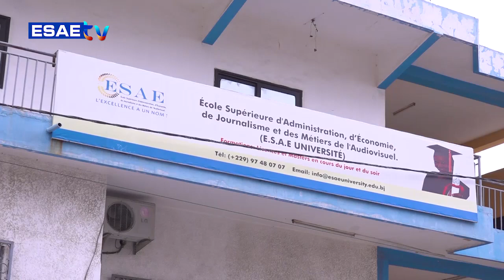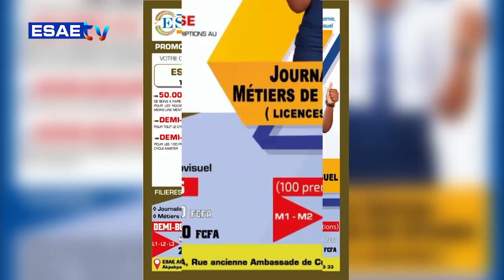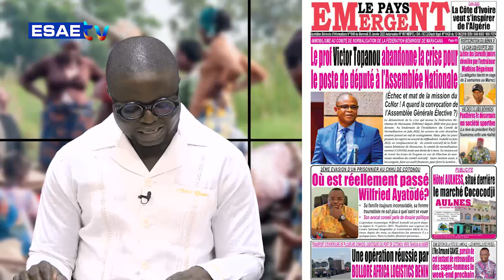LA UNE DES JOURNAUX 25 JANVIER 2023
LA UNE DES JOURNAUX" de ce MERCREDI 25 JANVIER 2023*